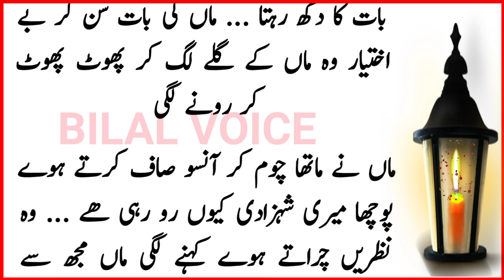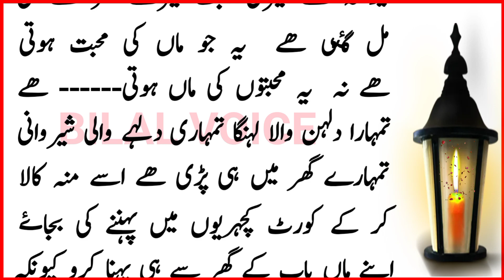Khobsorat Waqia Behno Ke Name | Beautiful Story of Sisters | Sabaq amoz Kahani❗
Bilal Voice